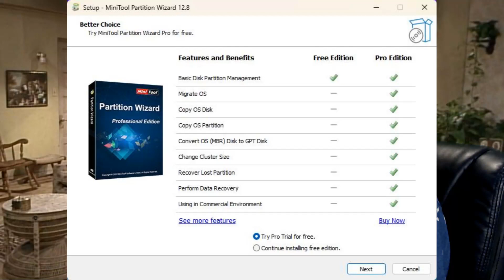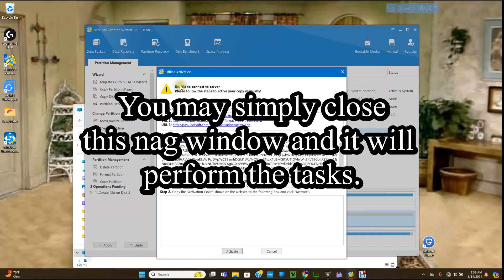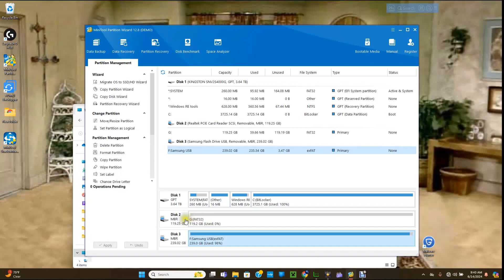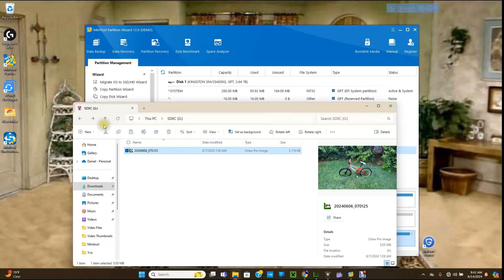MiniTool Partition Wizard Free Version Review and Tutorial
As the best free disk partition software favored by over tens of millions of users, MiniTool Partition Wizard Free helps users to re-partition hard drive, format partition, check file system, align SSD partition, measure SSD performance, convert FAT to NTFS, and more on Windows 11/10/8/7. Aiming to become the most powerful free partition manager in the long term, it keeps offering ever-increasing new features like Disk Benchmark and Space Analyzer to bring users the best experience.

Description: This video is a review of the Minitool Partition Wazard as well as a partial tutorial

CAMERA/LENS:
All of the outside shots:

LIGHTING:
Selfie Ring Camera Light.

SOFTWARE:
VideoPad professional by NCH
L-View Pro
Chrome OS
Windows 10
Screencastify

Chromebook:
HP 14 Touchscreen